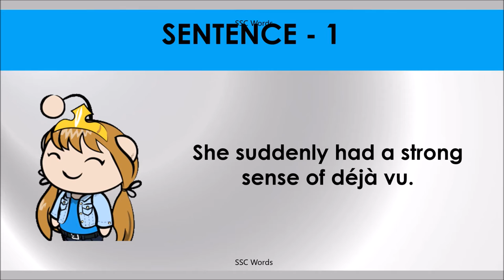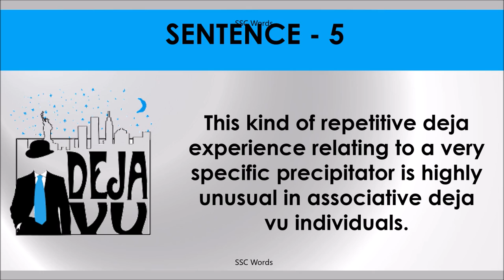DEJA VU Idiom 1153 # Meaning and five sentences # SSC Words